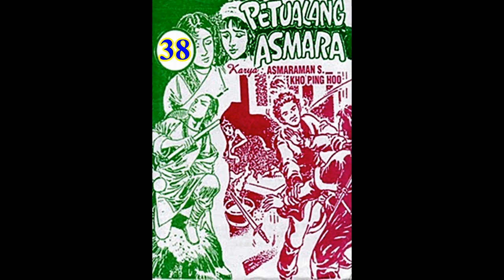Seri Cerita Silat PETUALANG ASMARA JILID 38